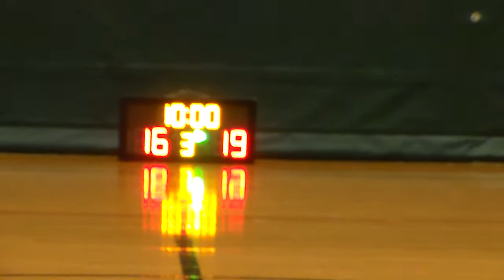STARLEAGUE KL S10 20170717 Passion✭✭✭✭ VS Notorious Q2